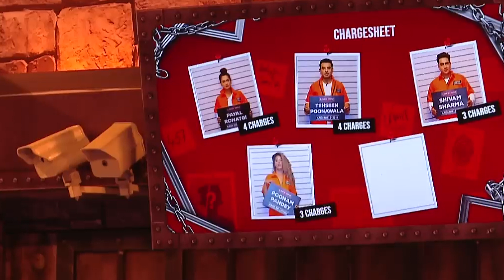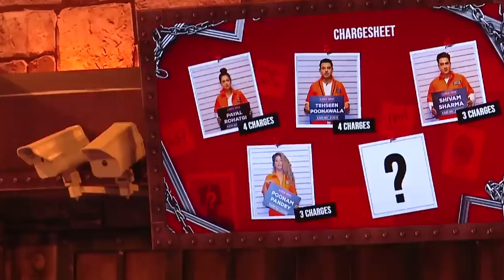World's first fantasy metaverse game | Lock Upp | Poonam Pandey & Anjali Arora | Watch now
"Lock Upp" is a 24*7 captive reality show which has 16 celebrities locked inside queen Kangana Ranaut’s jail. In this badass arena, the kaidis will perform a slew of atyaachaari khels which will go on for 72 days. The contestants who are Locked Upp include renowned actors, comedians, sportswomen, just to put it simply, people from all walks of life, who have hit the headlines for some of the controversies revolving around them. The confirmed stars who are a part of the show are Munawar Faruqui, Saisha Shinde, Poonam Pandey, Babita Phogat, Nisha Rawal, Payal Rohatgi, Kaaranvir Bohra, Sara Khan, Siddharth Sharma, Shivam Sharma, Anjali Arora, Ali Merchant, Swami Chakrapani, and Tehseen Poonawalla. It'll be interesting to watch how these contestants will dwell in Kangana's jail which is filled with tasks but deprived of amenities. Importantly: They will be constantly watched through cameras that run for 24 hours. Check out what unfolds once views clash, the past emerges as a storm, and stardom is taken a dig at! Gear up to know all the updates on the Lock Upp reality show, "world's first fantasy metaverse game".